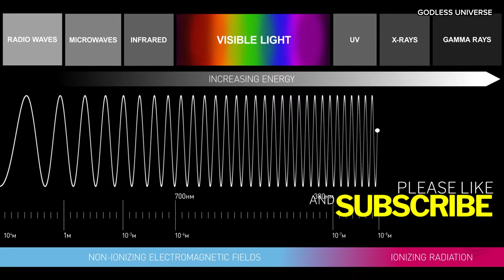What is Light - What's it Made Of - How Does it Work?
Embark on a mesmerizing journey to unravel the mysteries of light in this enlightening episode of Dimension Zero. Discover the dual nature of light as both wave and particle, and explore its profound impact on our existence and understanding of the cosmos.

From the ancient Greeks' misconceptions to modern quantum physics, we delve into the fascinating history of our attempts to comprehend light. Learn about the electromagnetic spectrum, the mind-boggling speed of light, and how it shapes our perception of time and space.